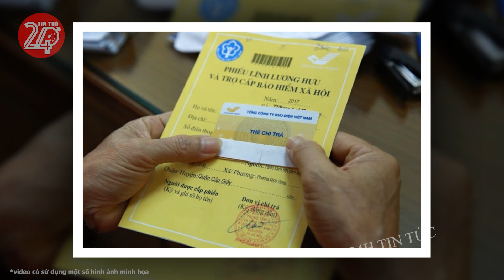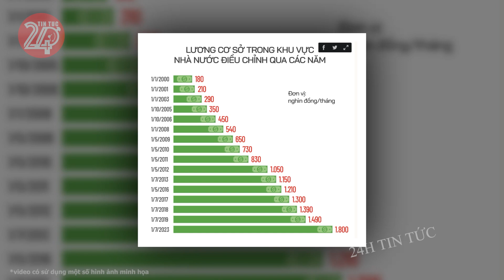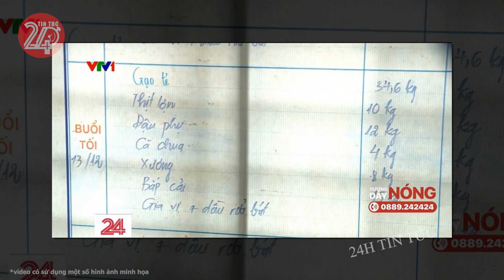Tin tức nhanh và chính xác nhất ngày 14/02/2024 Tin nóng Việt Nam Mới Nhất Hôm Nay